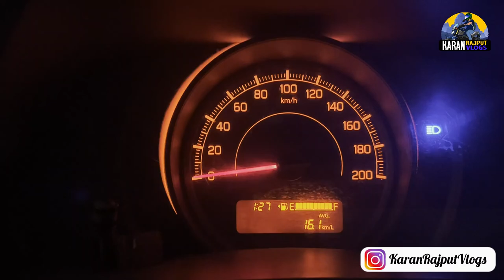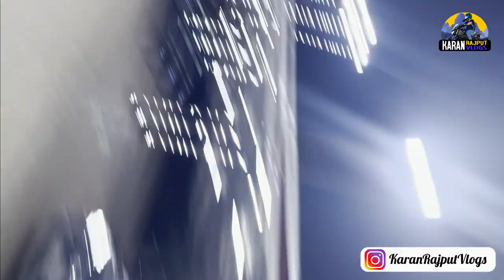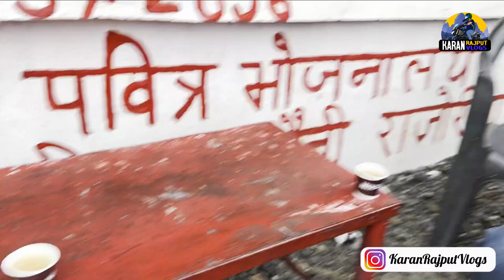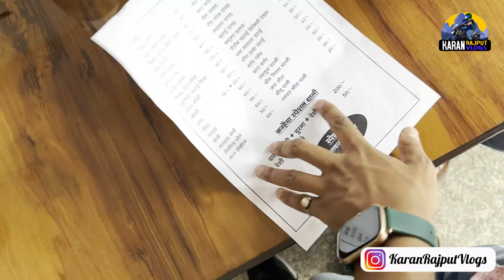Delhi To Khatu Shyam Dham By Road | Khatu Shyam Mandir By Car | Karan Rajput Vlogs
Khatu Shyam kaise jaye
 Khatu Shyam kabh jaye
 Khatu Shyam jane ki roads kaisi hai
 Khatu Shyam jane mai kitna kharcha aayegaa
 Khatu Shyam jane kaa Toll Kitna lgta hai

Please "LIKE" the video if you enjoyed watching or also "COMMENT" if you want to Suggest something or Appreciate it.

Gears which I use for vlogging
second full vlogging setup
second tripod